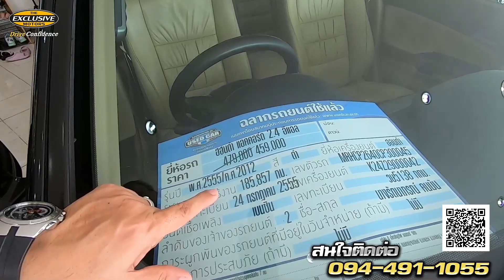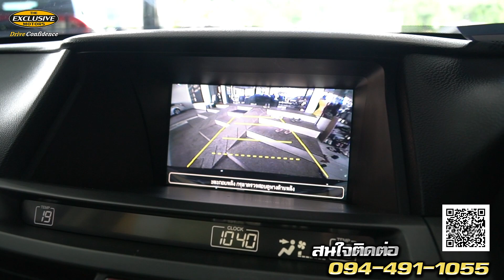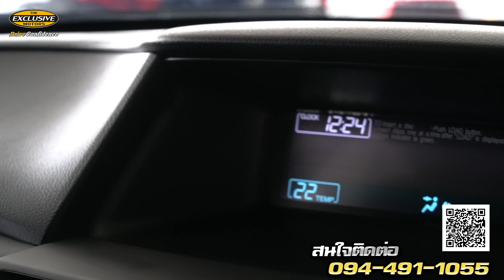Honda Accord G8 2.4 vs 2.0 ฮอนด้า แอคคอร์ด G8 รุ่นไหนคุ้มสุด คันไหนน่าใช้กว่ากัน ? มือสอง ฟรีดาวน์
คำถามยอดฮิต EP.22 Accord G8 2.4 vs 2.0 รุ่นเดียวกันแต่เครื่องคนละตัว มาหาคำตอบกันดีกว่า ว่าคันไหนจะคุ้มค่าที่สุด?  พร้อมไขข้อสงสัยว่า มันต่างกันอย่างไร และ คันไหนเหมาะกับการใช้งานของเรา ไปเลยยย ไปหาคำตอบพร้อมกันค่าาา

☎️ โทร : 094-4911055